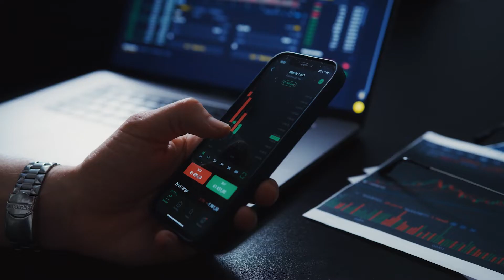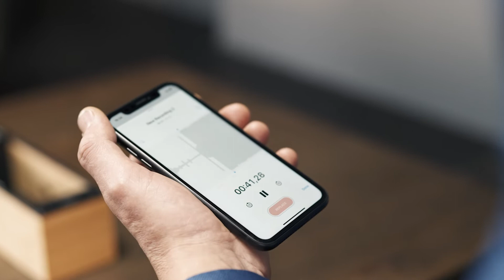PHONE SAFE SUMMIT NG4200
How do you protect yourself against eavesdropping? Are you worried someone is recording your private conversations?

One of the potential leakage channels is the phone's microphone as it can pick up conversations without anyone’s knowledge.

The Summit is an easy to use non-filterable inaudible (no white noise)  Ultra Sonic interference that blocks the microphone.

Simple to use, turn it on, put phones in the Summit! That's all there is to 1st class cell phone leakage protection.

Obviously, mobile phones have an infinite number of benefits for communication and business; however, they also create certain threats of private or trade secrets information being leaked. One of the potential leakage channels is the phone's microphone as it can pick up conversations without anyone’s knowledge.